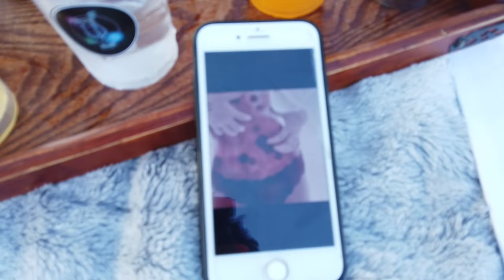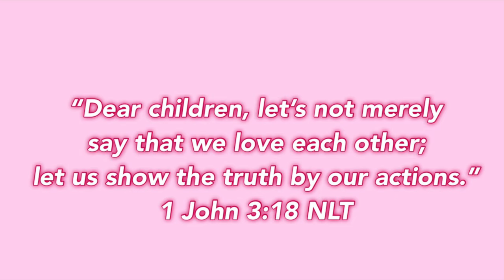vlog | Sip n’ paint | dress shopping for the sisterhood retreat event | I met Mpoomy Ledwaba!!! 🤩🥰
Hey GSQUAD 💛💛
Welcome back to another video 🥰 please increase the quality in your settings, watch in 1080p.

A few days in the life of a content creator 😄 I really enjoy vlogging these fun parts of my life for you guys 😊
In this vlog, I went around shop looking for a purple dress. Had a sip n paint picnic for  endometriosis awareness month😊 super fun! Later in the video I attended a sisterhood retreat where my sister Sonia was a panelist and we got to meet and engage with Mpoomy Ledwaba🥺🥺 if you’ve subscribed to my channel for a while you’d know that’s a big deal for me!! I loooove Nompumelelo so much. I hope you enjoy the video 💛

FAQ
What i use to record : DJI Osmo Pocket / iPhone 7
Editing software : iMovie / Vivavideo
Name : Gorata Kenaope
Age : 21 years old
Occupation : uni student